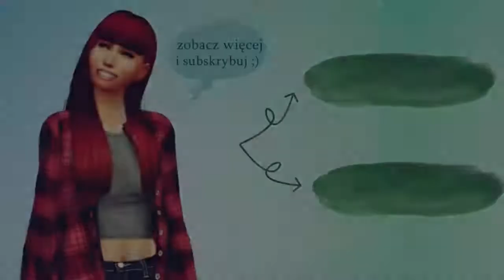The sims 2: Rodzina Zastępcza, "ZEPSUTY BACHOR" #41